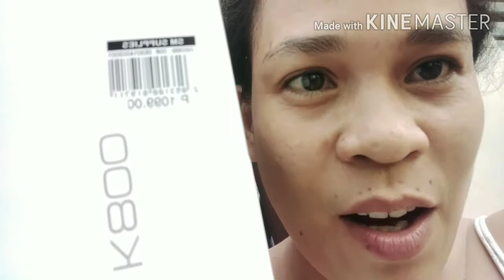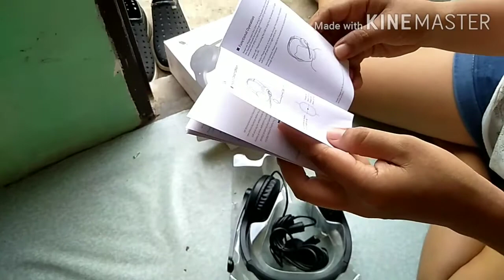EDIFIER USB K800 ( USB COMPUTER HEADSET ) HONEST REVIEW TO